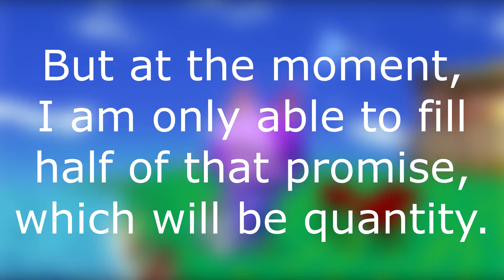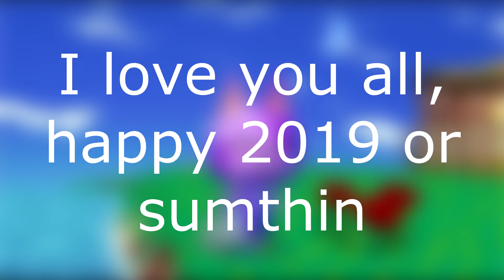Lightning Quick Channel Update!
go have a good day